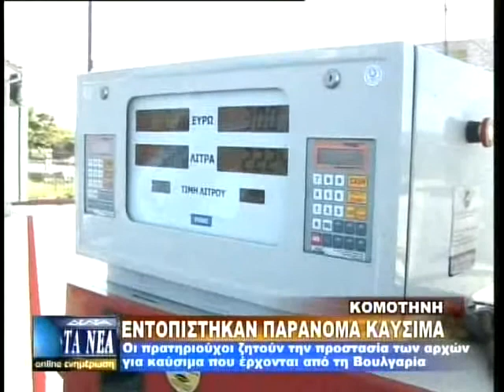ΕΝΤΟΠΙΣΤΗΚΑΝ ΠΑΡΑΝΟΜΑ ΚΑΥΣΙΜΑ